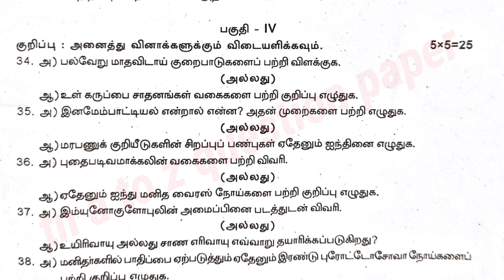12 ம் வகுப்பு விலங்கியல் காலாண்டுப் பொதுத் தேர்வு 2023 / tn a to z question paper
12ம் வகுப்பு விலங்கியல் காலாண்டுப் பொதுத் தேர்வு 2023 மதிப்பெண் 💯 நேரம் 3.00 மணி